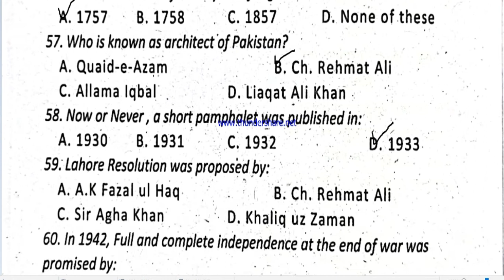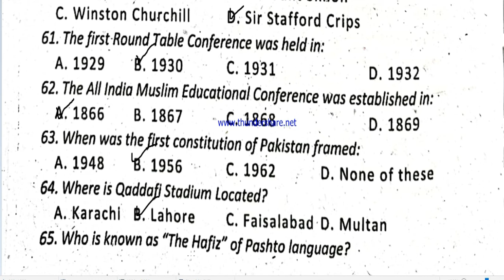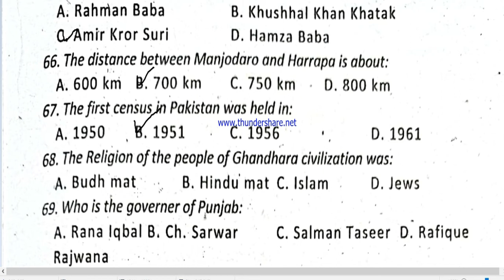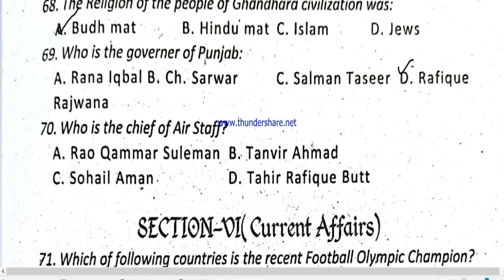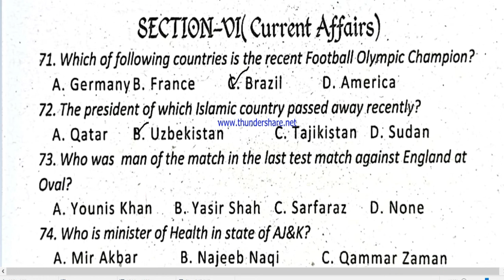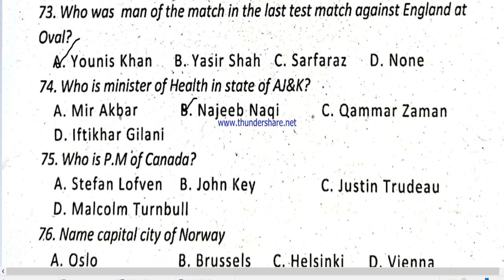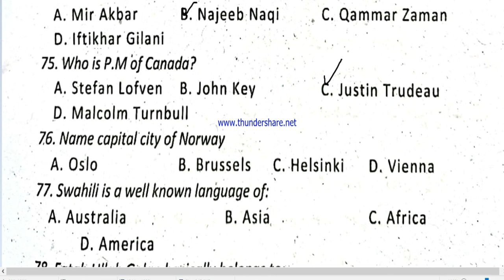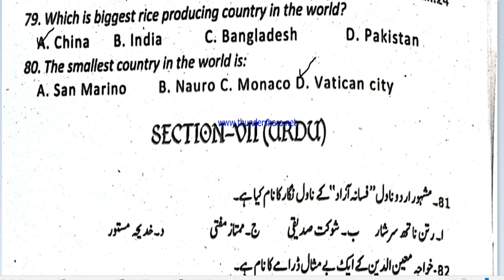|GAT(General ability solved paper)|Research officer,Planning Officer,Statistical Officer solve paper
past lectures of this papers
In this lecture you will watch the Research officer Psc paper  ,Planning officer psc paper ,Statistical Officer psc paper , Assistant Director Statistical Officer psc paper .
General ability solve paper ||Research officer,Planning Officer ,Statistical Officer solve paper|
css solved past papers of english precis and composition,
1424 past papers 2020 solved,
387 solved past papers,
code 386 past papers solved,
maths 4024 solved past papers,
9701 solved past papers
cgpsc mcq 2022,
ajkpsc mcqs,
ppsc mcqs english,
ppsc mcqs latest,
upsc mcq history,
ppsc urdu mcqs with answers,
upsc mcqs,
ancient history mcq for upsc,
ppsc mcqs,
ppsc current affairs mcqs,
email mcqs ppsc,
ppsc english literature mcqs,
ppsc english mcqs 2021,
ppsc english lecturer mcqs,
mcqs for ppsc test,
ppsc and fpsc mcqs,
fundamental rights upsc mcqs,
fpsc mcqs,
ppsc most repeated mcqs,
english fpsc mcqs,
ppsc urdu mcqs,
islamiat fpsc mcqs,
fpsc math mcqs with solution,
ppsc general knowledge mcqs 2021,
geography ppsc mcqs,
ppsc english grammar mcqs,
ppsc general science mcqs,
psc mcqs in malayalam,
ppsc most important mcqs,
mpsc mcq,
mpsc group c mcqs,
ppsc naib tehsildar mcq,
kerala psc mcq operator,
psc pranthan mcq,
pcs polity mcq,
ppsc past papers mcqs solved pdf,
pak studies mcqs ppsc,
ppsc english mcqs past papers,
psc mcq questions,
kerala psc mcq questions,
ppsc english mcqs solved,
ppsc islamic studies mcqs,
social work ppsc mcqs,
upsc prelims mcqs,
upsc through mcqs

gat test past paper solved 2021,
gat previous papers with solutions,
gat test past papers,
iub gat test past papers,
nts gat general past papers with solutions